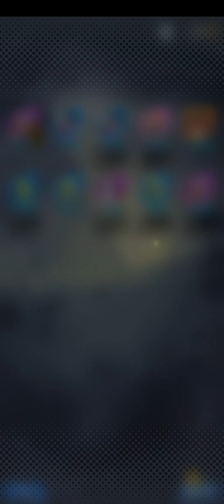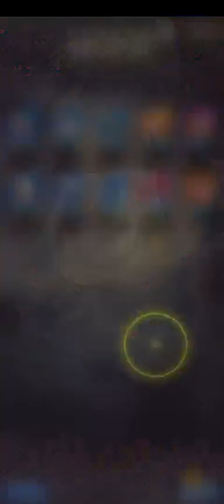Dragon Ball Legends summon